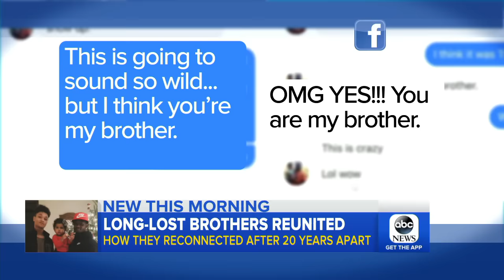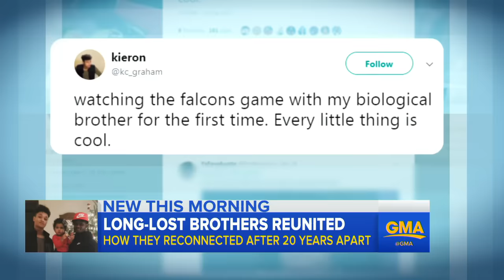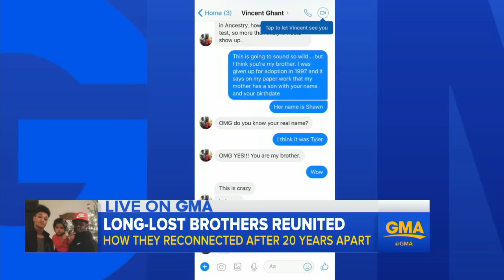Long-lost brothers who found each other at same college speak out: 'I was in disbelief'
Kieron Graham and Vincent Ghant recently made the remarkable discovery not only that they are biological brothers but also that they attend the same university and even have the same major.